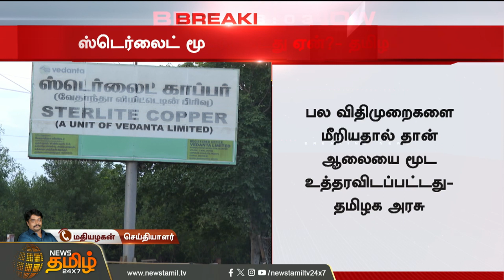BREAKING || ஸ்டெர்லைட் மூடப்பட்டது ஏன்..? தமிழக அரசு | Sterlite Case | TN Govt | Vedanta Sterlite